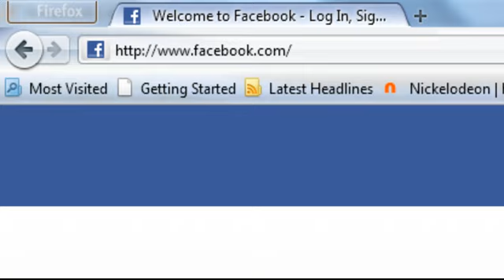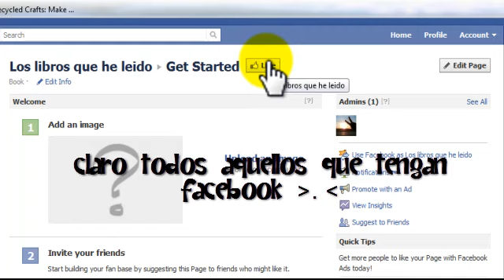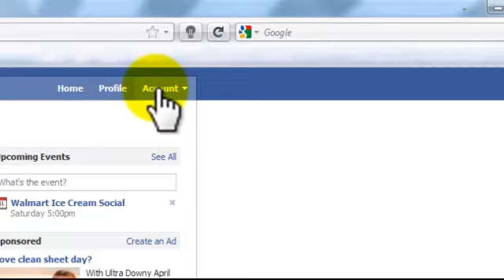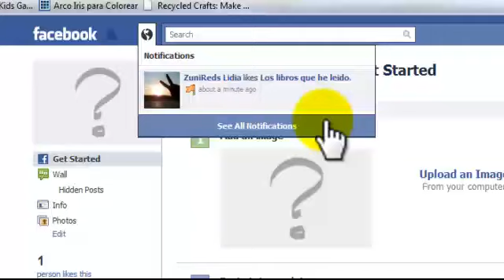COMO CREAR TU FANPAGE EN FACEBOOK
La idea de tener una fanpage es más allá de solo crear tu página para promocionar tus videos, esta te puede ayudar a compartir tu trabajo y si deseas vender algún producto o servicio, puedes publicar promociones, descuentos y muchas cosas mas, es una opción perfecta para pequeños y grandes negocios.